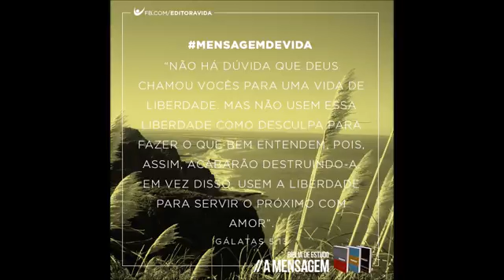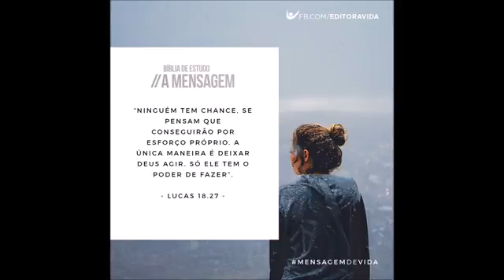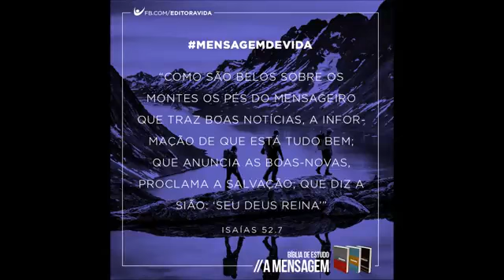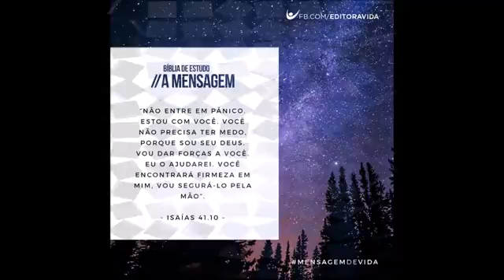Juninho Cassimiro - Teus Planos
ONErpm
Em nome de: Studio Marcio Costa